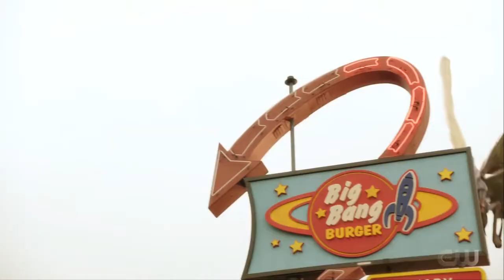The alien moth meets it's fate | Legends of Tomorrow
DCs Legends of Tomorrow S06E02